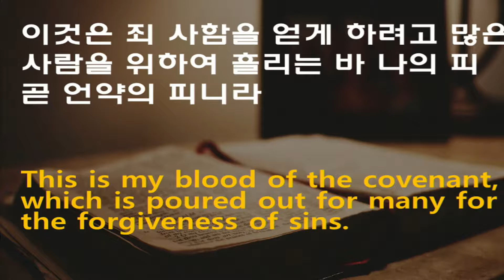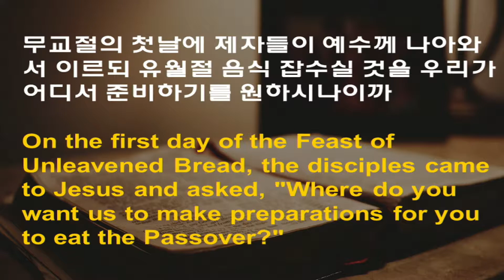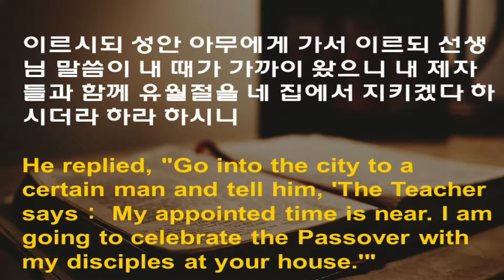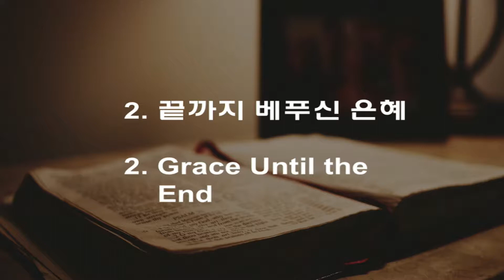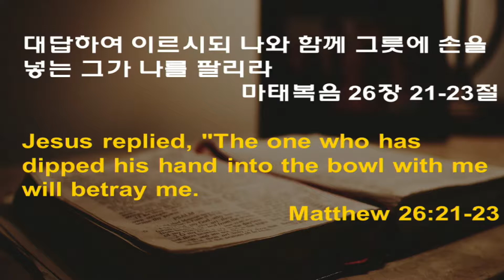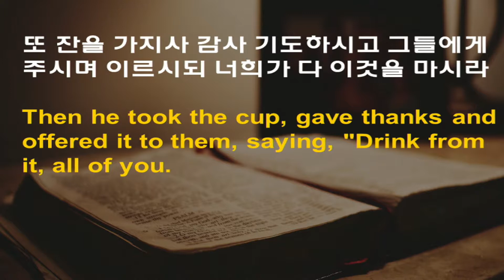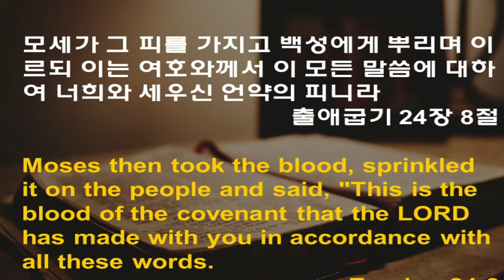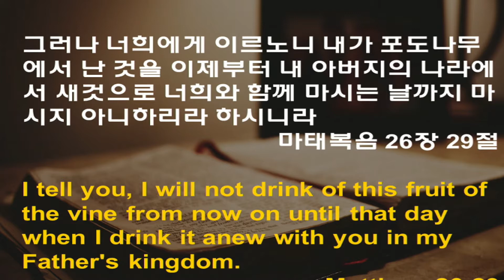하와이중앙장로교회 주일설교말씀 영상: 강영중 목사 "마지막 만찬 (The Lord's supper)" ( 마태복음 26장 26 - 28절), 8-25-2019